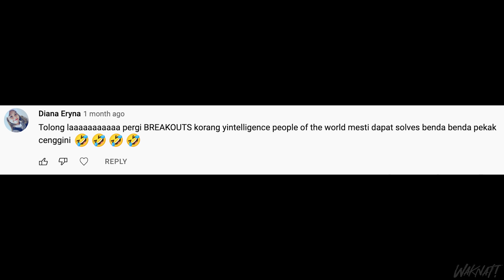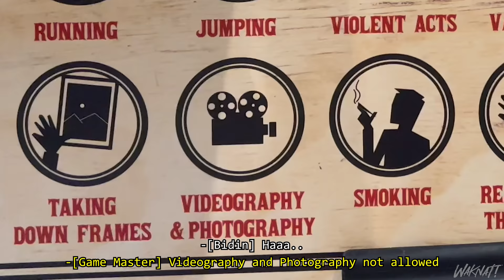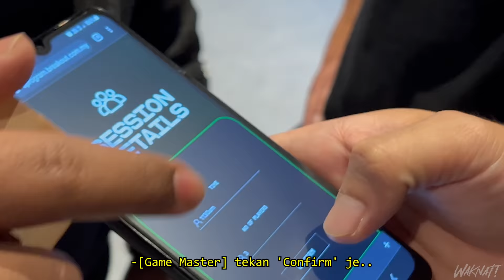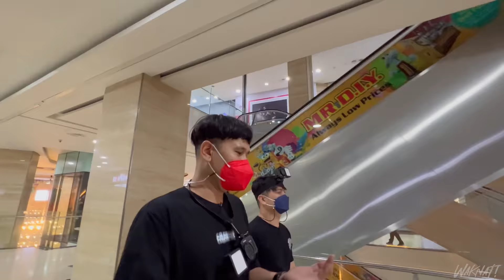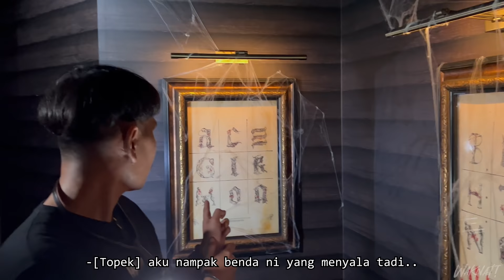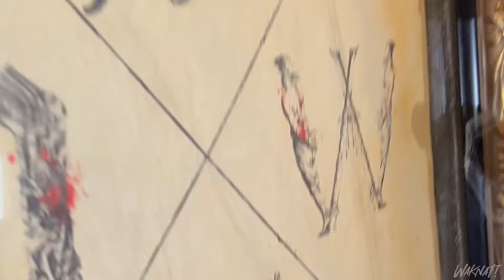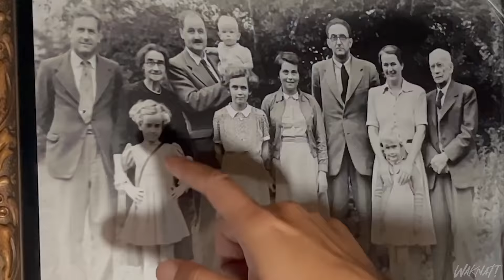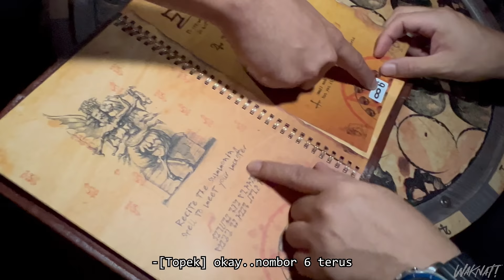WAKNAT ESCAPE BREAKOUT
selamat hari raya mat

(Edited by Rif)